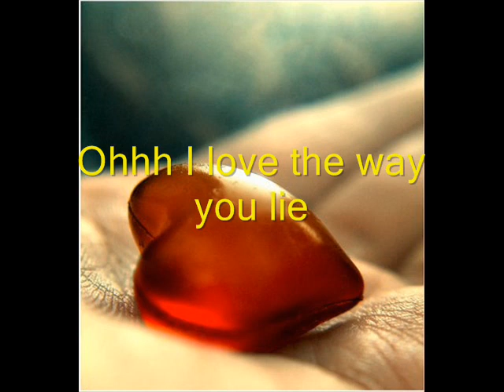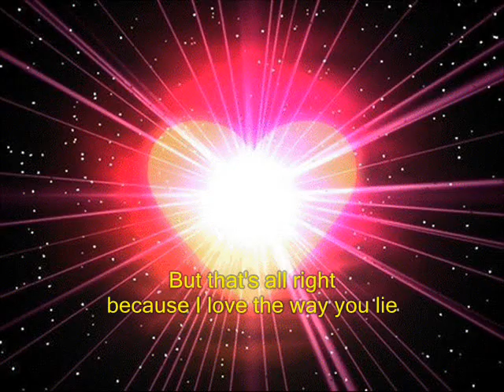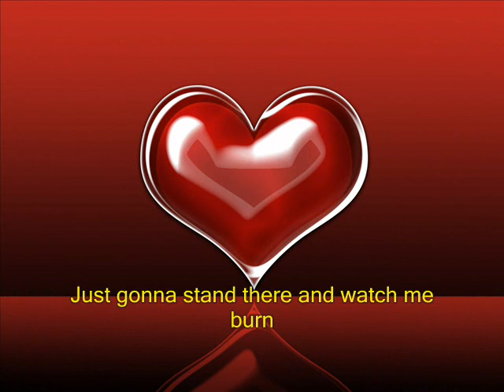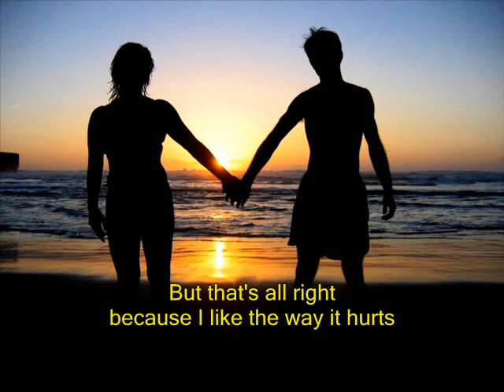ROSY VALENÇA - I LOVE THE WAY YOU LIE - with lyrics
cante com rosy valença